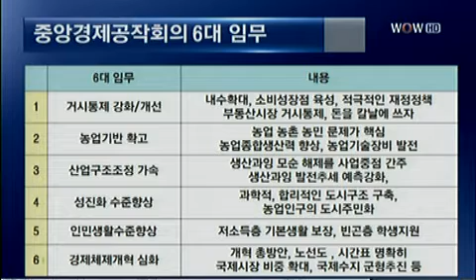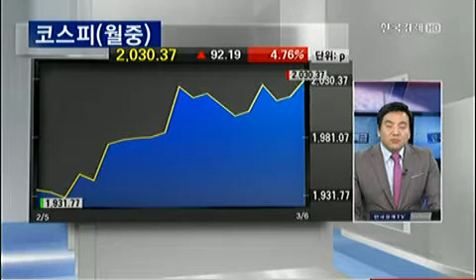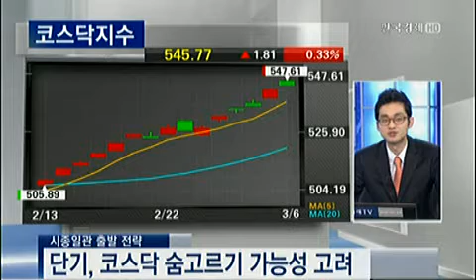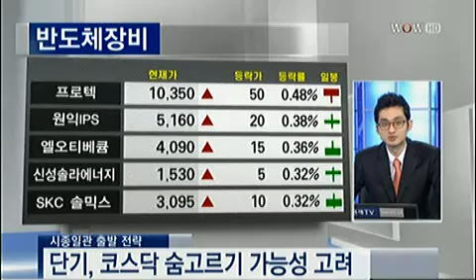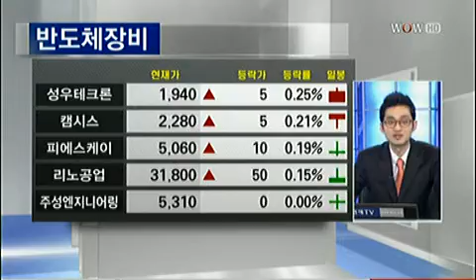시종일관 출발전략_2013.03.06. 방송